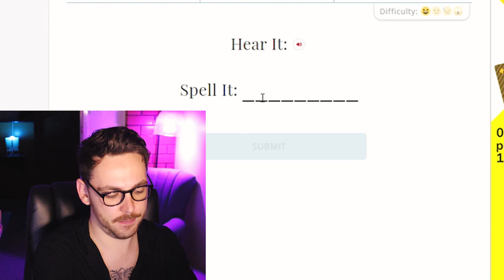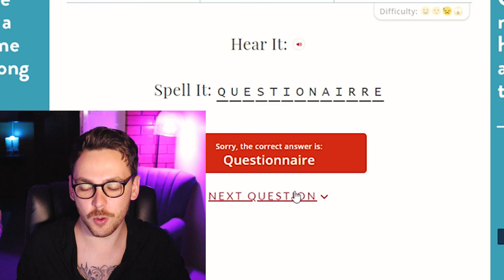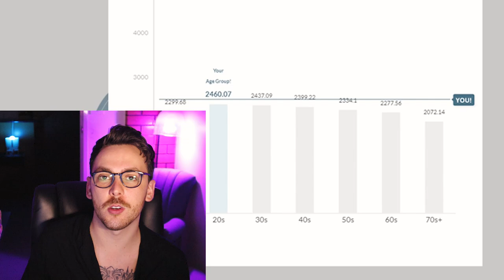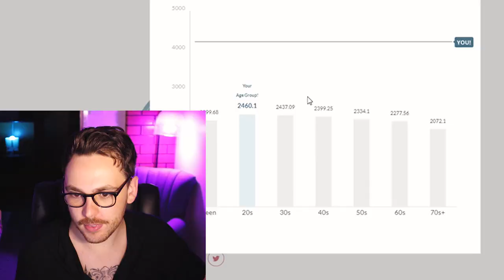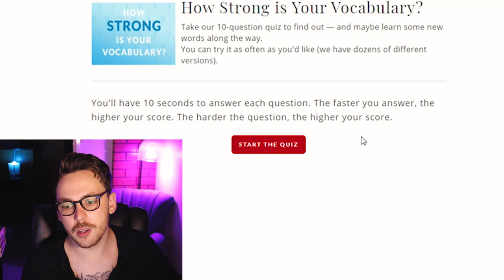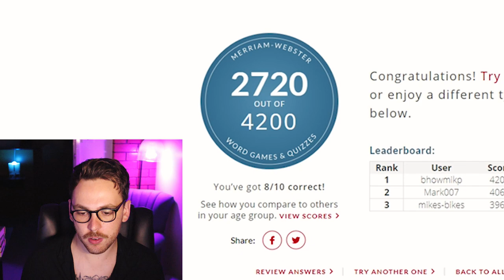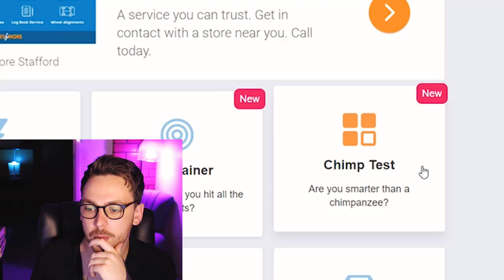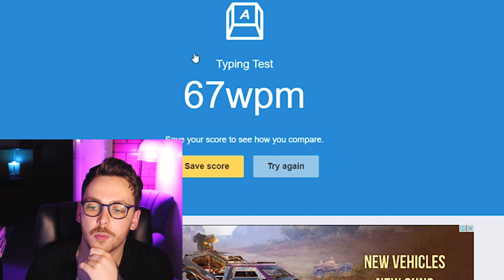Finding Out if I'm a Good or Bad Writer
I'm finally putting myself to the test... am I a good or bad writer?
(Open Me)

If you have a few spare dollars, consider donating to my Movember page, to help fight suicide rates.

| Timecards |
00:00-02:24 the method
02:25-06:59 Spelling
07:00-09:42 Vocabulary
09:43-12:15 Speed
12:16-13:08 the results